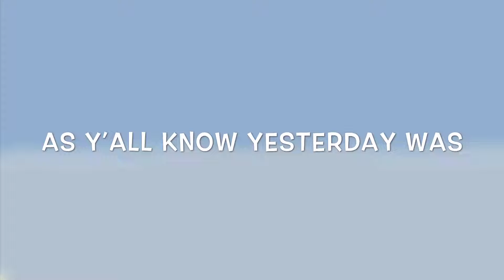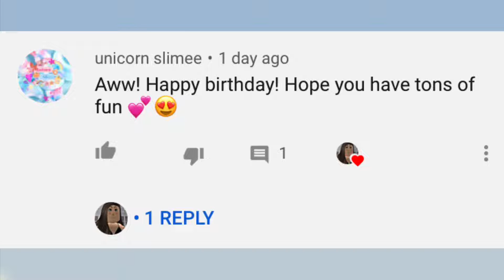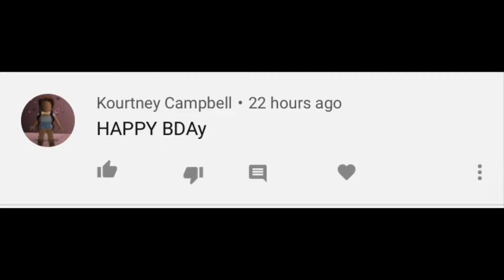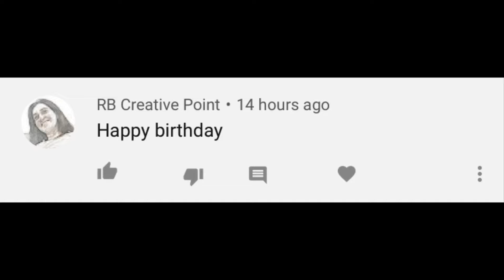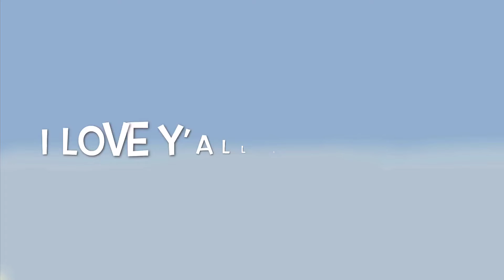Thanks For All The Birthday Wishes❤️🥳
Hey Guys, In Today’s Video I Thanked Y’all For All The Birthday Wishes, And Happy Birthdays Y’all Told Me Yesterday For My Birthday I Really Appreciate You Guys So Much Y’all Are The Best And I Don’t Know What I’ll Do Without Y’all. But Anyways Today I’m Making The Description Short Lol But Still Hope I Said Enough, Words Can’t Explain How Much I Appreciate You Guys🥺❤️But Anyways, Stay Safe, Stay Healthy ❤️❤️❤️I Love Y’all Byeee❤️☺️🎂